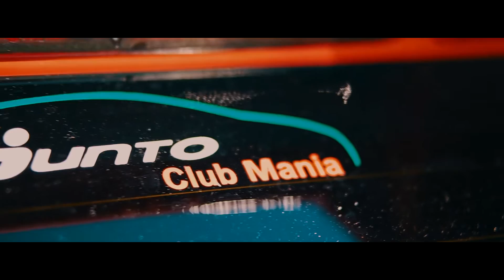Details Grande Punto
-1.9 130cv🚗 💨
-mask no logo
-spoiler Grande Punto Evo Abarth
-under the bumper novitec
-japan racing jr11
-fiat logo,sill, gear knob black and red resinated
-red resin eyelids
-blade under rubber bumper
-Sound system all JBL and Pioneer AVH-X3800DAB
-soft remapping and Exhaust